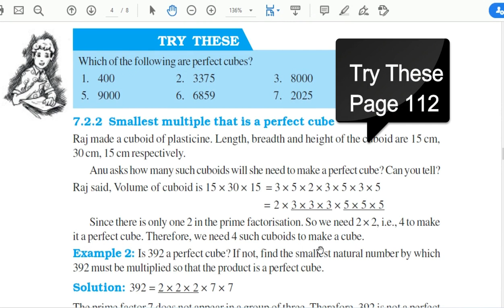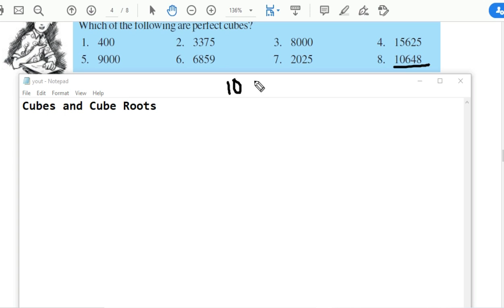Try these - Page 112 - chapter 7 - Cubes and Cube Roots - class 8 - maths - ncert